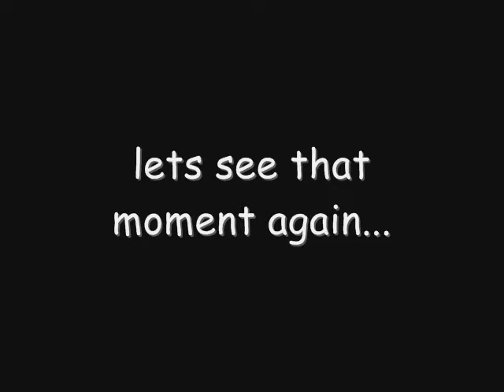Lizzie - CLASSIC!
A follow up to the Canterbury video. I guess I should let you know that she thought she was actually posing for a photo. Even so, the reaction was one that I feel others should share!